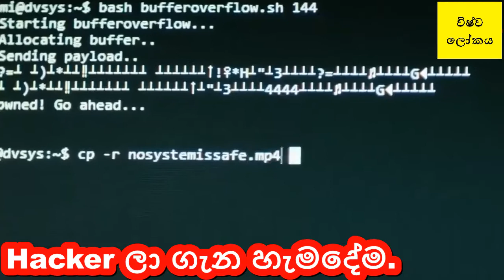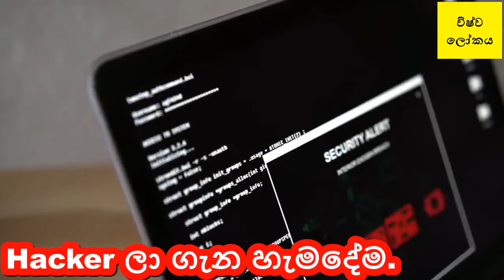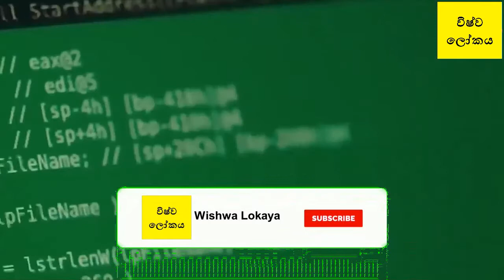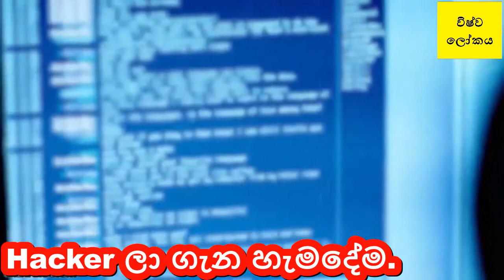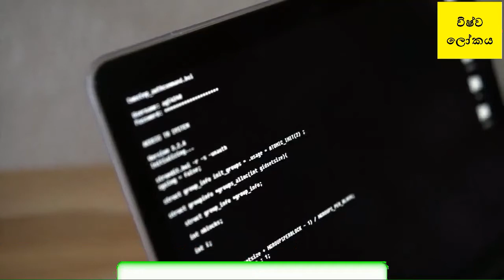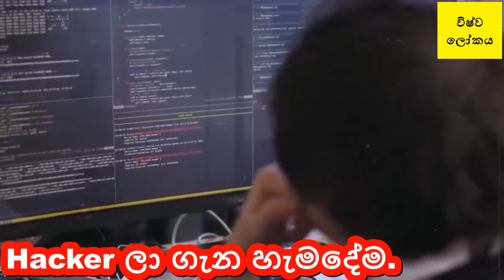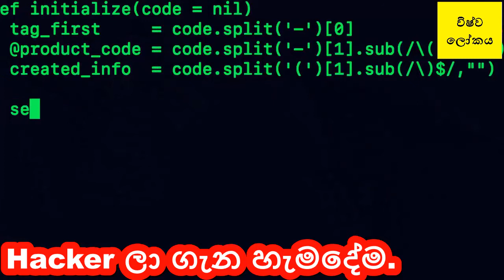Hacker la gana hamadema.| hlgh | හැකර්වරු ගැන හම දේම|hlh| hacker video wishwa lokaya